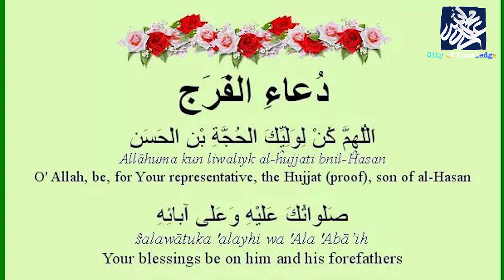Dua e Imam Zamana (Ajtf) in the English Language.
Dua e Imam Zamana (Ajtf) in the English Language by Muhammed Ali Salman Qaumi. He is Nine years old and this dua recited for kids.
This is a Du'a for the protection of the 12th Imam al-Mahdi (as). It is recommended that believers recite it often during the ghaybat of the Imam.
Imam Mahdi (a.t.f.s.) in one of his Tawqee (letter) has exhorted his followers:–“Pray more for my reappearance because in it, is your salvation" (Kamaaluddin, p.485, H.4). Traditions have emphasized that one of the responsibilities of the followers during the era of occultation is to pray for the reappearance of Imam

Background score: Dough Maxwell (Breathing Planet)

City Of Knowledge.